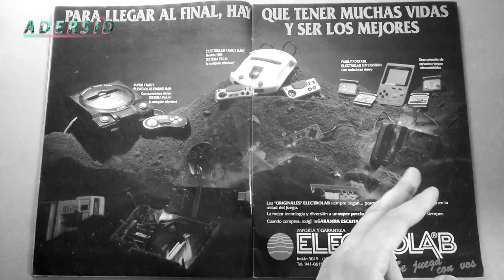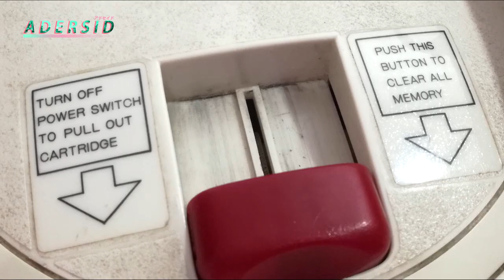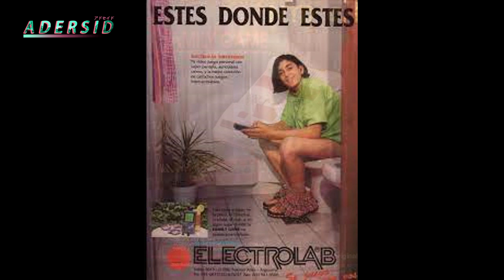ELECTROLAB Family Game AL DESNUDO! Famiclone clasico en Argentina.